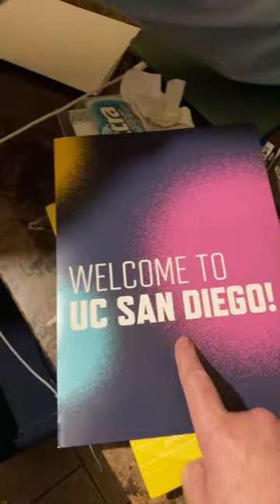WELL THIS IS WEIRD !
Great every day carry knife options that can  be picked up at these vendors:
KATSU KNIVES (SAVE 10% WITH CODE crazysharp all lower case) -

So any of the knives you're searching for can probably be found at BladeHQ, use my

1000/6000 grit combo
600/2000 grit combo